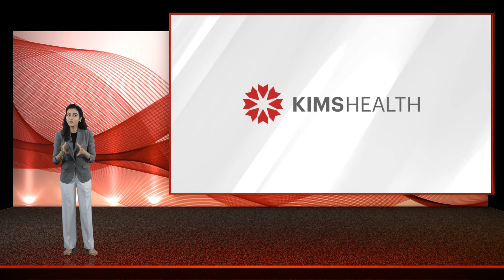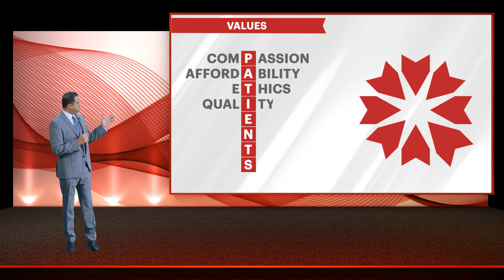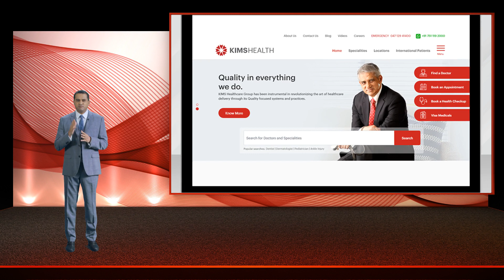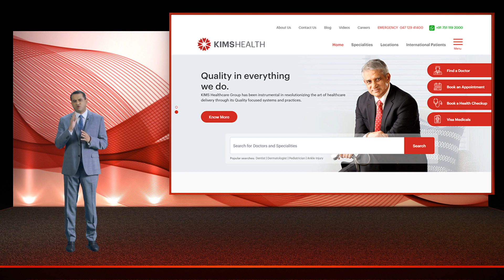KIMSHEALTH New Brand Reveal - Dr. Sheriff M. Sahadulla (Group Chief Executive Officer)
In this video, Our Group Chief Executive Officer, Dr. Sheriff M. Sahadulla goes introduces new features and program that will benefit all patients